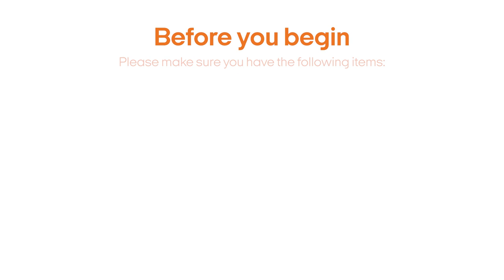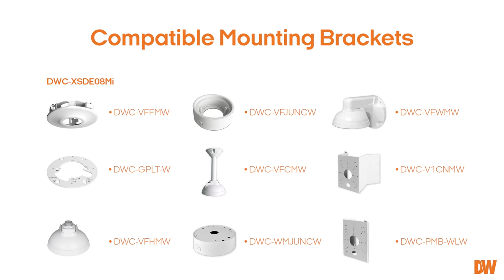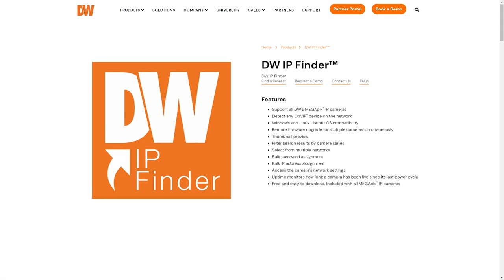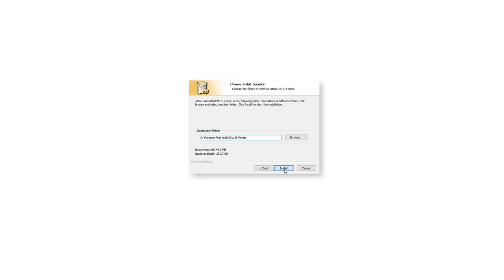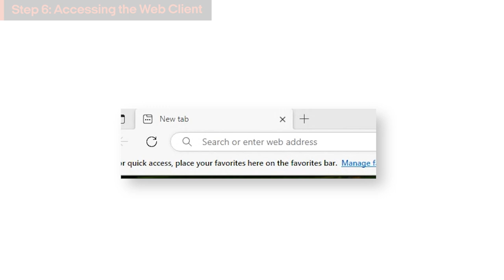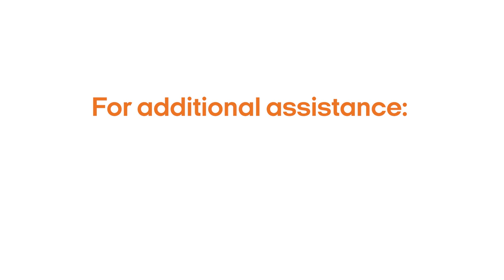MEGApix Ai Dome Camera Quick Start Guide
This is a quick start guide for DW MEGApix Ai Dome Cameras.
(DWC-XSDE08Mi)

STEPS:
1. Initial Setup 00:00
2. Mounting the Camera 01:17
3. Adjusting the Camera 01:38
4. Installing DW IP Finder 02:24
5. Changing the Camera's Password 03:17
6. Accessing the Web Client 04:17